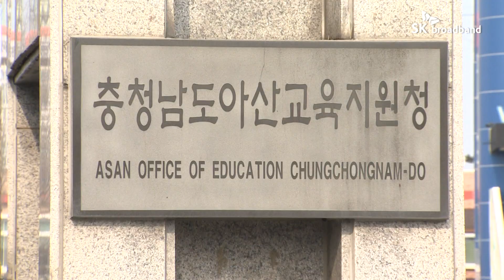[B tv 중부뉴스]아산교육지원청, 2022년~2023년 신설학교 교명 공모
아산교육지원청이 오는 2022년과 2023년 개교예정인 학교에 대한
교명을 공모합니다.

내년 3월 1일 개교하는 학교는 가칭 탕정유치원과
탕정4초등학교, 탕정2중학교입니다.

2023년 개교 학교는 가칭 탕정고등학교로
아산 배방읍 세교리에 신설 됩니다.

응모는 학생과 교직원, 학부모를 비롯해 아산시민이면 누구나
가능하며 오는 31일까지 아산교육지원청 홈페이지에서
신청서를 내려 받아 이메일 또는 우편으로 신청하면 됩니다.